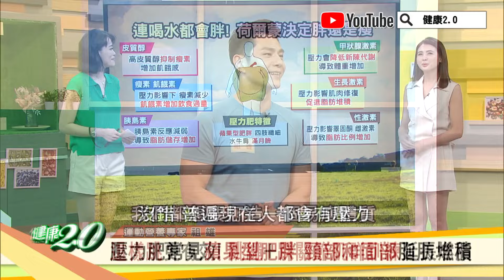跳繩 超燃脂 這樣跳更有效！注意膝蓋.腳踝損傷 健康2.0 精華 祖雄 運動營養專家